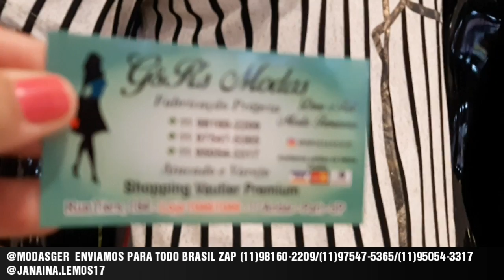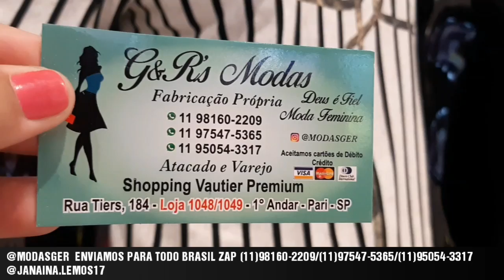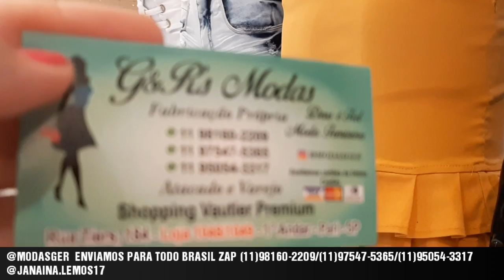MODAS G&RS |T SHIRT |PODRINHA|MODINHA POR 10 REAIS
SHOPPING VAUTIER PREMIUM NO 1 -ANDAR-LOJA 1048/1049- BRÁS
RUA TIERS 184BRÁS-SP
ENVIAMOS PARA TODO BRASIL ZAP (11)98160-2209
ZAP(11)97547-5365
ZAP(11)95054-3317